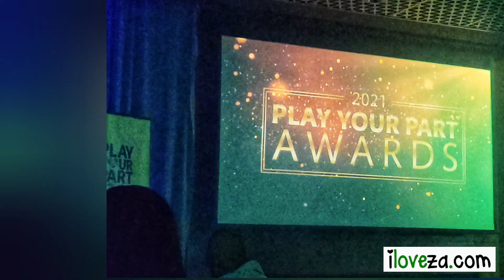Interview: Risha Patak-Harie - Founder i-Lead Self Defense PlayYourPart iloveza❤🇿🇦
Risha Patak-Harie, Founder of i-LEAD Self Defense chats to us after receiving the Brand South Africa Women Empowerment Play Your Part Award.

iloveza.com is an award-winning Digital Media, Marketing, and Advertising Company (with Influence) est. 2015, with a global reach of over 1 million

Video Credits: Nabihah Plaatjes
Filmed: 17 March 2022
Location: The Houghton Hotel, Johannesburg, South Africa
Gear: Canon EOS M50 Mark II and Samsung Galaxy Z Flip3